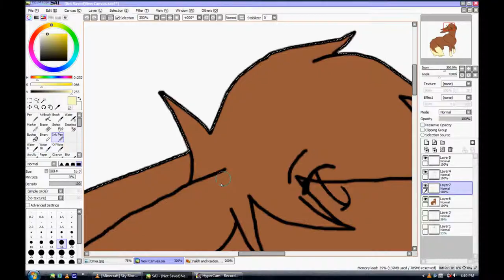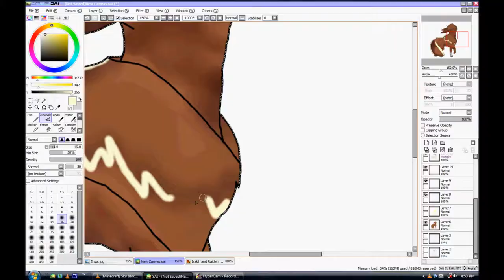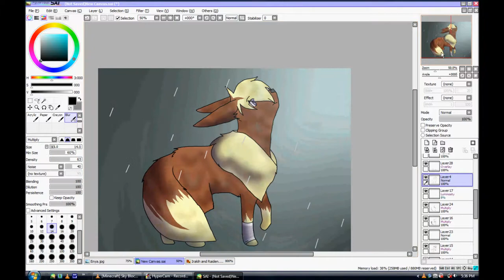.:WMD:. Irakih- The Rain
I LOVE Eevee, my Pokemon fursona is an Eevee. Don't have much of a backstory for her...

Song: Dearly Beloved (Re: Chain of Memories), do not own.

Character and art belong to me.